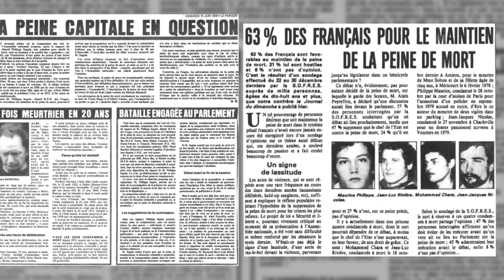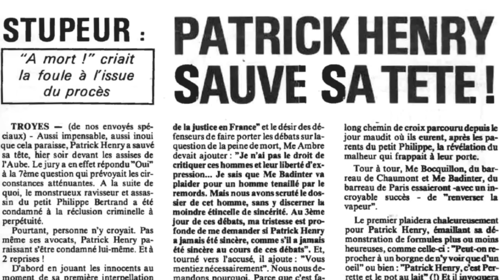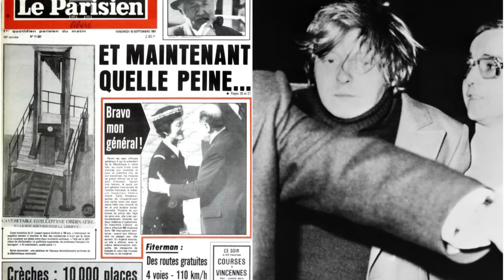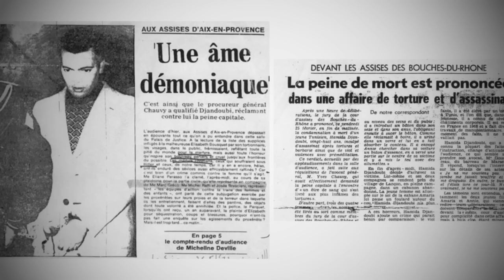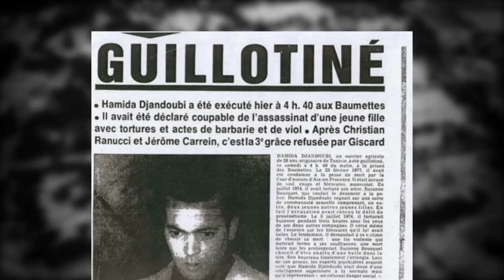HAMIDA DJANDOUBI - LA PEINE DE MORT, JUSTICE OU CRIME? - PVR #18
Paul vous raconte l'histoire du tout dernier condamné à mort français : Hamida Djandoubi.

Cette vidéo a été co-créée par Rask et moi.

Les musiques de cette vidéo sont issues de l'ost du film American Psycho :

Sources :

* Le dernier guillotiné, Jean-Yves Le Naour

* Histoire de l’abolition de la peine de mort, Jean-Yves Le Naour